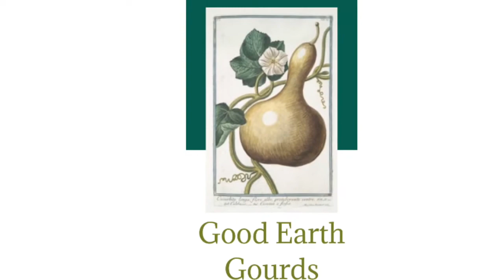Wheat Fields (spring 2020)